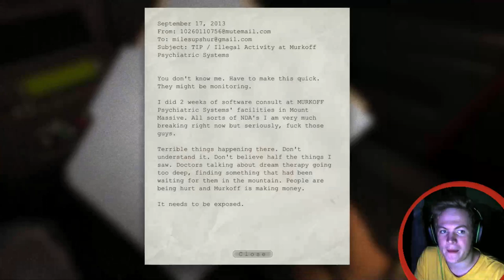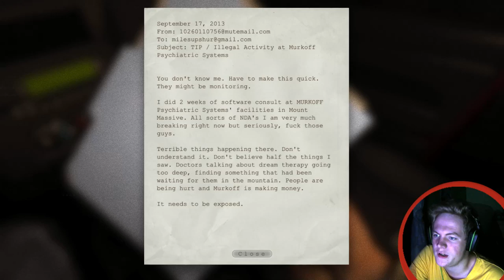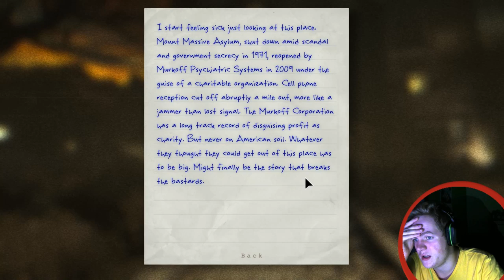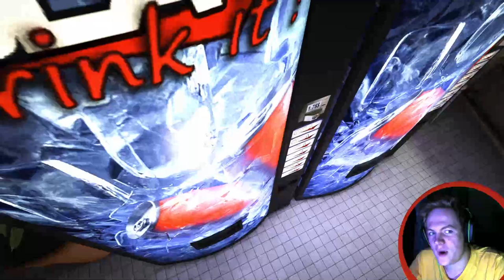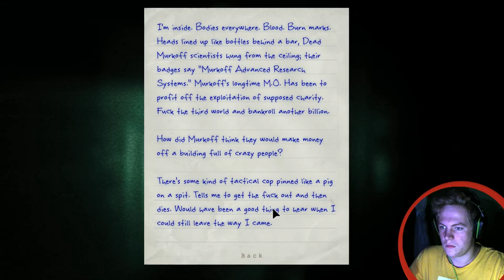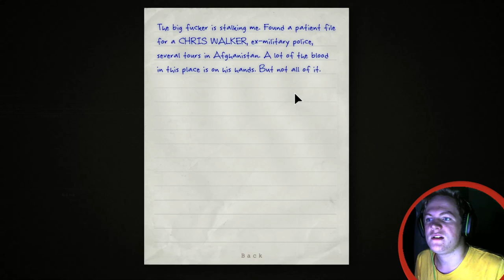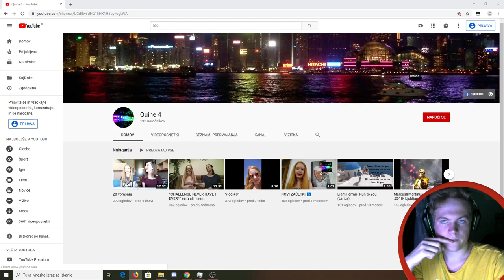Let's play | Outlast | Part 1